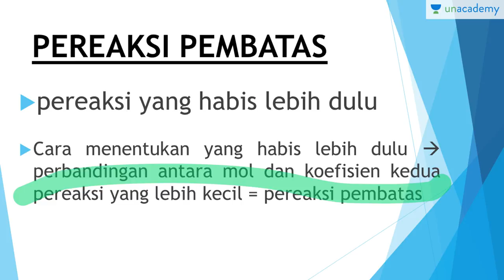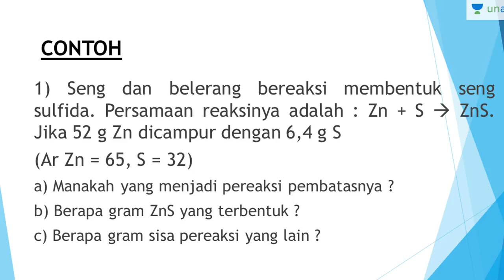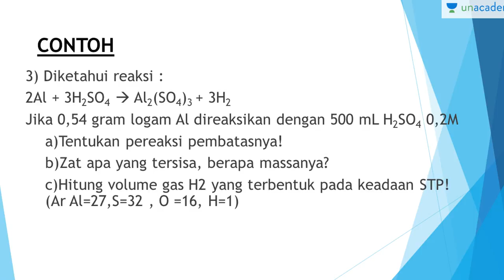PEREAKSI PEMBATAS (Stoikiometri Kimia - SBMPTN, SMA)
Pereaksi pembatas adalah pereaksi yang habis lebih dulu dalam reaksi kimia.